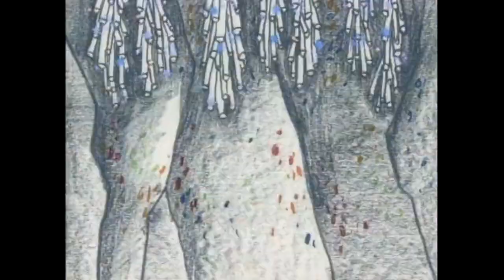ChalkZone | Pilot Theme Song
Your eyes aren't deceiving you, this is the actual pre-series ChalkZone intro from the December 31, 1999 sneek peek. It was just recently added onto Paramount + as of today.